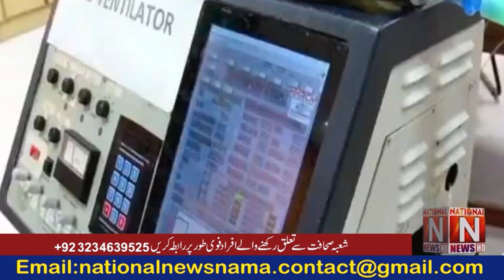Continued increase in corona cases. (National News Nama)